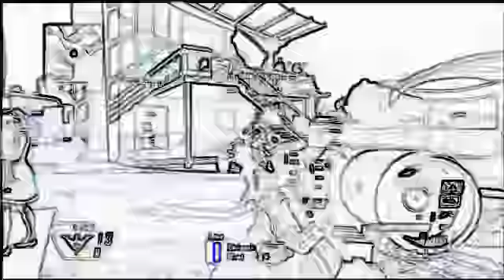Spenni - Combat Training Episode 1